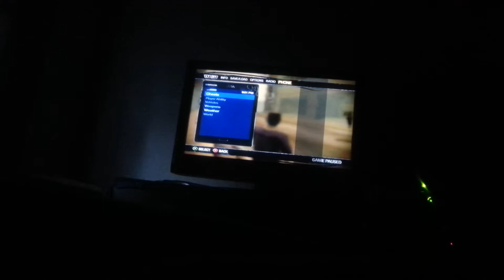Saints row2 lets play#1